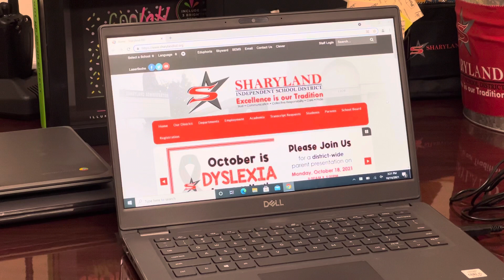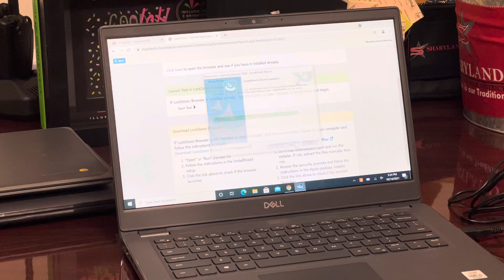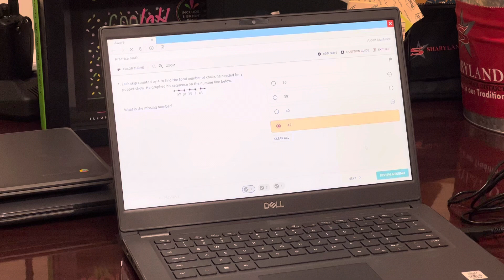How to Use the LockDown Browser with a Windows Device for Eduphoria online testing.